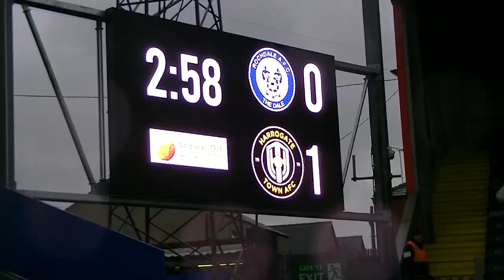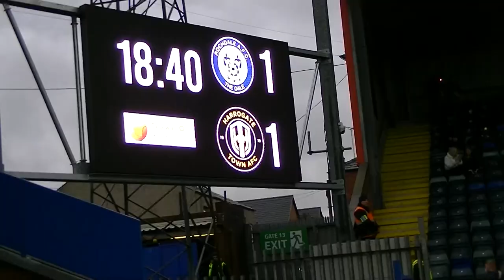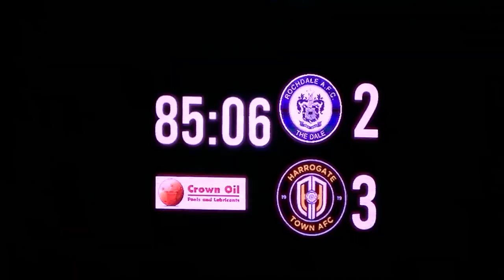All Access COA | Dale 3-3 Harrogate Town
Go pitchside from Dale's 3-3 comeback draw at home to Harrogate Town.